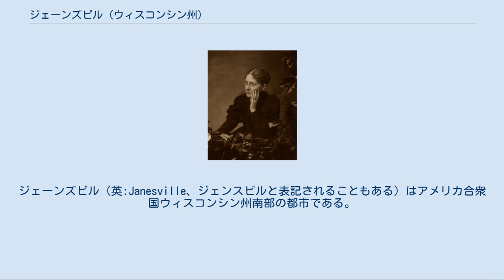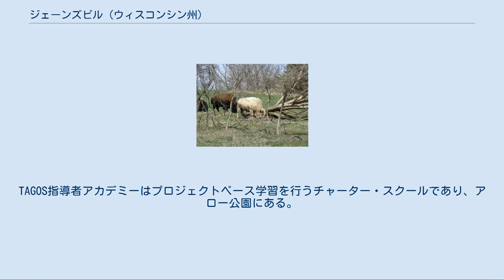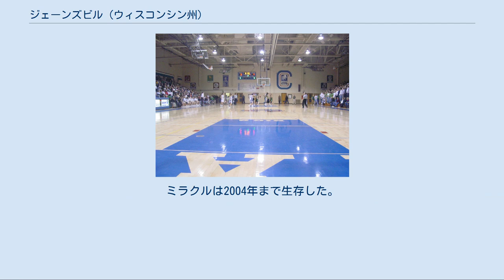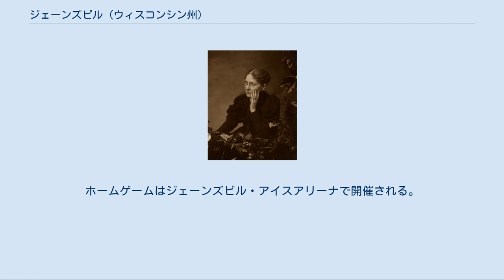ジェーンズビル (ウィスコンシン州)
ジェーンズビル（英:Janesville、ジェンスビルと表記されることもある）はアメリカ合衆国ウィスコンシン州南部の都市である。
ロック郡の郡庁所在地であり、ジェーンズビル統計上都市圏の主要都市である。
2010年国勢調査では人口が62,998人だった。
 ジェーンズビルは、ロック川東岸に1835年に設立された。
初期開拓者のヘンリー・ジェーンズに因んで都市名とし、当初は川から得られる水力とロック川に架かる橋を含め初期準州内道路に依存して発展した。
 1851年に第1回ウィスコンシン州祭りの会場となりおよそ10,000人を集めた。
 ウィスコンシン州では初めての女性弁護士R・ラビニア・グッデルがジェーンズビルに住んだ。
 中心街市庁舎公園にかって立っていた木は、1859年に有罪となった殺人者を絞首刑にしたリンチを行おうとする群衆の集合地点になった。
 1992年、テレビのジャーナリスト、ジェラルド・リベラがジェーンズビルであったクー・クラックス・クランの集会を取材しているときの口論が故になった暴行で逮捕された。
これに関連して十字架を焼いた場所は現在「平和公園」であり、運動場と高さ52フィート (16 m) と世界最高と言われる平和のポールがある。
 ジェーンズビルは北緯42度41分2秒 西経89度0分59秒 / 北緯42.68389度 西経89.01639度 / 42.68389; -89.01639に位置する。
 アメリカ合衆国国勢調査局によれば、市域全面積は28.1平方マイル (72.8 km2)、このうち陸地は27.5平方マイル (71.3 km2)、水面は0.6平方マイル (1.5 km2)で水域率は2.10％である。
ジェーンズビルはロック川で2分されている。
 収入と家計 ウィンスコンシン州内の建築物でアメリカ合衆国国家歴史登録財に登録されているものの20％はジェーンズビル市内にある。
1857年建築のリンカーン・トールマン・ハウスはイタリア・ヴィラ様式建築を模しており、登録37箇所の1つである。
ここでエイブラハム・リンカーンが2晩泊まった。
コロンバス・サークル地区は2005年にジェーンズビル市では10番目の歴史地区になった。
1902年に建設された元ジェーンズビル公共図書館、後のカーネギー図書館はJ・T・W・ジェニングスが設計した。
 ジェーンズビルではジェーンズビル・トランシット・システムがバスを運行しており、隣接するベロイトとも結んでいる。
ジェーンズビルに本拠を置くヴァン・ガルダー・バス会社（コーチUSA）が州都マディソンとシカゴ中心街、シカゴ・オヘア国際空港およびシカゴ・ミッドウェー国際空港との間を結ぶバスを運行している。
 州間高速道路90号線と39号線がジェーンズビル市内を通っており、アメリカ国道14号線と51号線および州道26号線と11号線も同様である。
ジェーンズビルのすぐ南にサザン・ウィスコンシン地域空港がある。
 ブリス・コミュニケーションズが所有する「ジェーンズビル・ガゼット」はロック郡内で配布される日刊紙の1つであり（「ベロイト・デイリーニューズ」がもう1つの新聞）、ウォルワース郡まで拡がる地域市場で購読されている。
デラバンに本拠を置くコミュニティ・ショッパーズは隔週の「ジェーンズビル・メッセンジャー」を発行している。
 ジェーンズビルには市が免許を与えた2つのテレビ放送局があり、マディソンに事務所と送信機のあるCWテレビジョンネットワーク系列のWBUW（57チャンネル）はウィスコンシン州南中部をカバーし、もう1つはトリニティ・ブロードキャスティング・ネットワークの低出力放送局である。
多くのラジオ放送局もある。
 ジェーンズビルは「ウィスコンシン州の公園」あるいは「公園の都市」として知られている。
その総計2,015エーカーの公園郡には53の改良された公園と、ボート乗り場、ゴルフコースおよび自然の道がある。
ウィスコンシン州の中で一人当たりの数字では最大級のものである。
 ジェーンズビルには国際色をテーマにした植物園ロータリーガーデンがあり、入場料無料（寄付は受け付ける）で、夏の間公開されている。
多くの結婚式や団体の集会にも使われている。
 トラクスラー公園は全米チャンピオンに15回なったことがある水上スキーのチーム、ロック・アクア・ジェイズの本拠である。
このチームは全国ショースキー優勝大会を創始して常に...